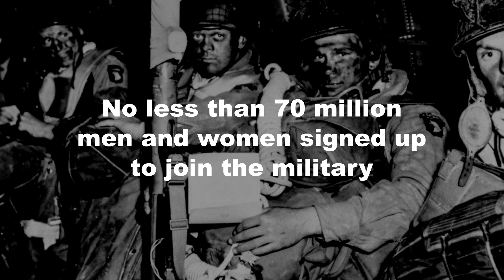The Longest Goodbye - Official Trailer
Trailer for the album "The Longest Goodbye". If you like classic Hollywood film score, this one's for you!
A musical story of love and war.